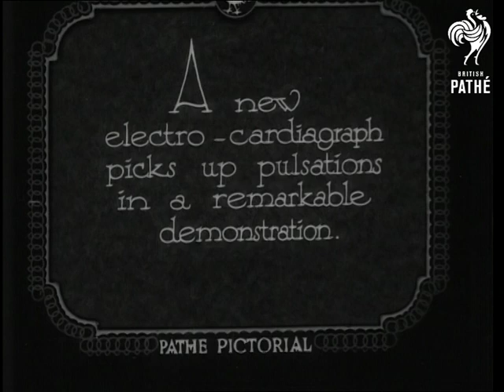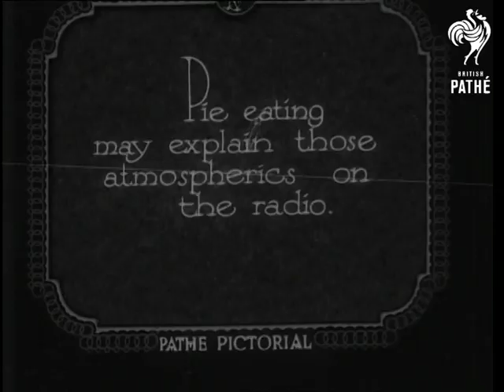Broadcasting Heart Beats! (1932)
Introductory intertitle reads: "A new electrocardiograph picks up pulsations in a remarkable demonstration."

A woman stands in a radio studio in front of a microphone device.  A man standing beside her asks if she is ready to have her heartbeats broadcast to the nation.  She says that she is.  Her name is mentioned but difficult to make out on the soundtrack - possibly Miss Gardner?  C/U of the woman's hands as an antenna and the ground (?) are placed into them.  "...we have tuned into your heart through  your fingertips".  States the man as he turns up the volume control so we can hear her heartbeat.  "Hear it?"  he asks.  Miss Gardner nods and smiles.

The man announces: "This is the first time that the electricity from one little human heart has been broadcast to millions of people".  Good C/U of the broadcasting equipment.

The man cracks a joke about there being a break in Miss Gardner's heartbeat and asks: "Was your heart ever broken Miss Gardner?"  She shakes her head and wrinkles her nose.  She is asked to clench her fists so that the audience will hear how the movement of any muscle in the body produces electricity.  As she clenches her fists there is a big crackling sound.  Another joke is made about how much electricity is produced when a woman gets angry.  "If she got really mad she would probably blow out all our fuses."

Intertitle reads: "Pie eating may explain those atmospherics on the radio."  C/U of a teenage boy called Charlie with  wires attached to his face.  A man describes how the radio audience will hear what the electricity from a piece of chocolate pie sounds like.  C/U of Charlie as he munches his way through a huge piece of chocolate cake.  M/S of the man and Charlie who has chocolate cake all over his face.

At the end the man says: "Now that's a very interesting scientific experiment isn't it?"  Charlie replies "The experiment's OK, but the pie's not so hot!"

Note: according to paper records the man we see conducting the experiment is G.H. Caldwell in the New York N.B.C. (National Broadcasting Corporation) studios.
 FILM ID:1588.27